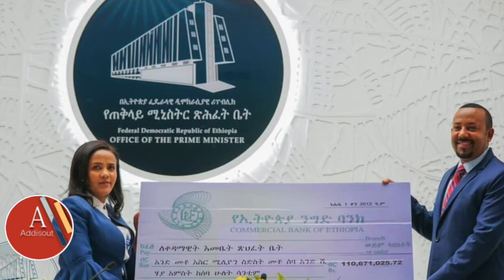Ethiopia: ሰበር መርጃ - የሐይማኖት በዳዳ አስተማሪ ፍርድ ቤት ቀረበ | PM Abiy 110 ሚልየን? ይገርማል| ዶር ፍስሃ ነፍስ ይማር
Ethiopia: ሰበር መርጃ - የሐይማኖት በዳዳ አማካሪ አስተማሪ ተጠርጥሮ ከ 8ቱ ጥበቃዎች ጋር በቁጥጥር ስር ዋለ | Haymanot Bedada